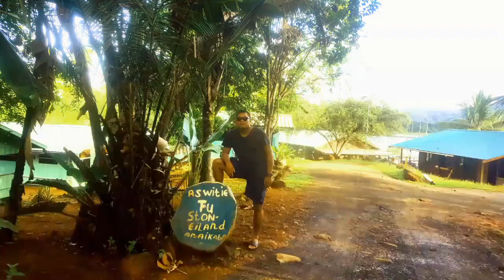Fishing for PEACOCKBASS at Stone eiland-resort , Brokopondo Suriname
visiting stone -eiland resort